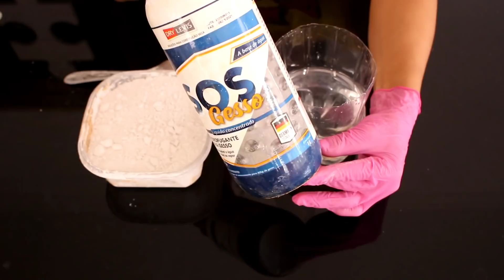Fiz Tijolinhos de gesso com Caixas de Leite.